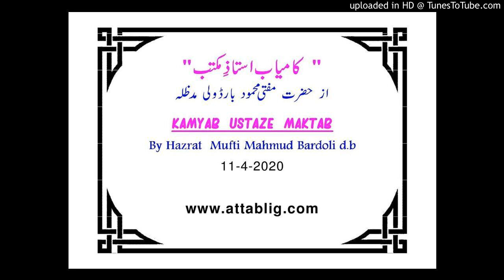"Kamyab Ustaze maktab kese bane?" - online bayan by Mufti Mahmud Bardoli db 11-04-2020